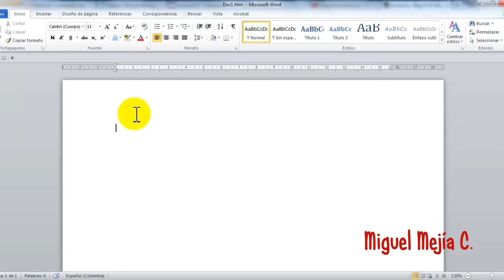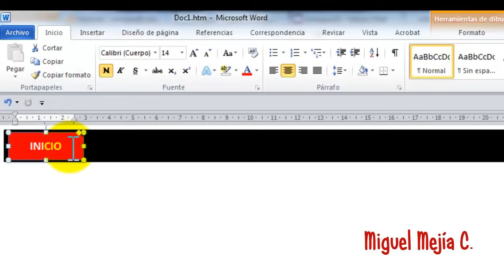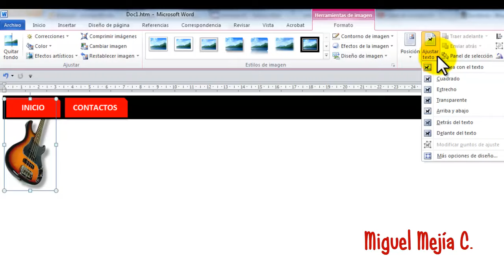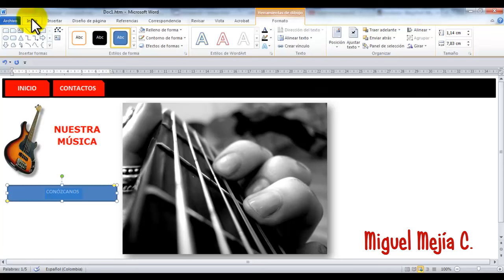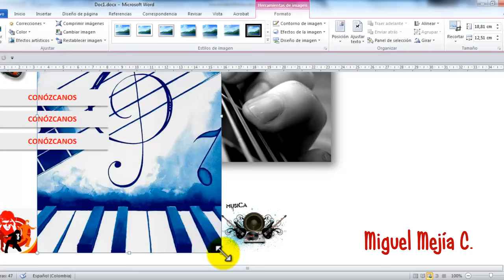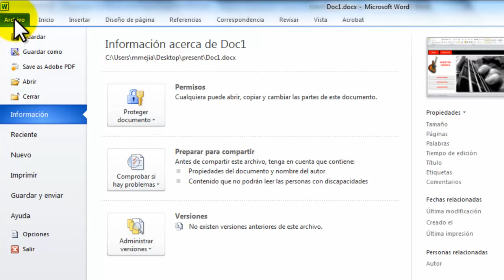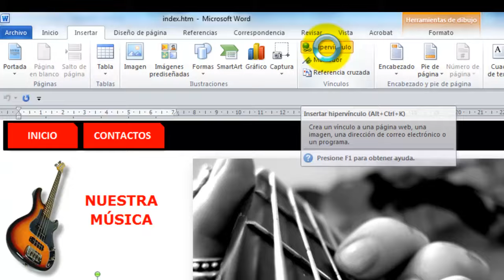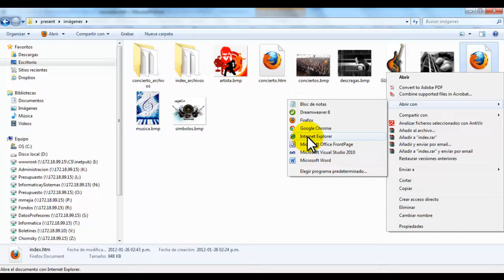😱Crear una PÁGINA WEB con Word fácil y muy creativa👍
🔥🔥Diseño de una Página Web con Microsoft Word, puede ser utilizada como presentación tipo Web. Existen muchas formas decrear una página web, en este video te enseño como crear una página web con word, aunque no es el software ideal, te permite crear presentaciones tipo web y con una apariencia agradable.🔥🔥